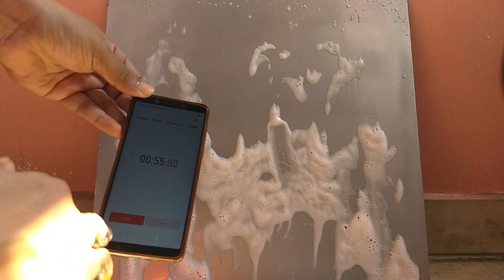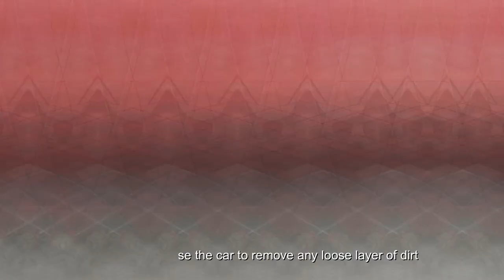Armor All wash n Wax review | Is it good?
Friends in this long-awaited video I have reviewed Armor All wash and wax car shampoo. These types of wash and wax shampoo protects your car between waxes and add a very thin layer of protection. But not so durable like wax or paint sealants.

Link to buy the product: